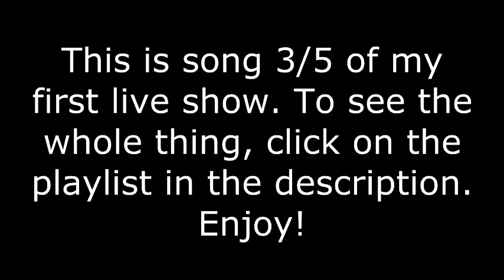Mark Berman - Paranoid (LIVE @ QUEEN BEE'S)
Song 3/5 of my first solo gig. This Kanye West cover appears on my 2016 covers EP "Strong 4".